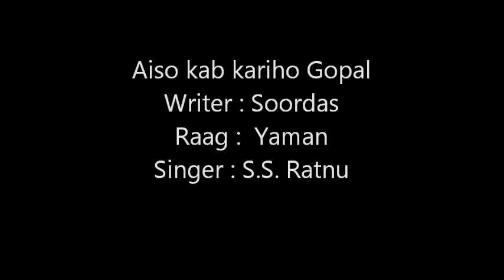Soordas bhajan: Aiso kab kariho Gopal: S.S. Ratnu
ऐसो कब करिहों गोपाल
 मनसा नाथ मनोरथ दाता हे प्रभु दीनदयाल
 चित्त निरंतर चरणन अनुरत  रसना चरित रसाल
 लोचन सजल प्रेम पुलकित तन कर कंजनीदल माल
 ऐसे रहत लिखे छिनु छिनु पल जम  अपनों भायो जाल
 सूर सुजस रागी न डरत मन सुनी जातना कराल